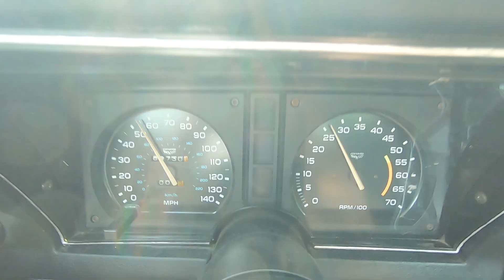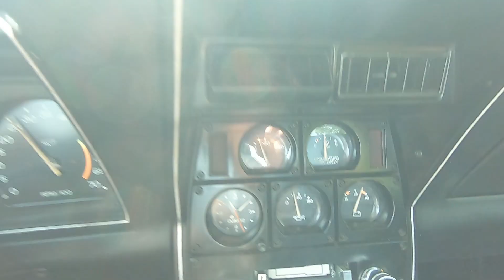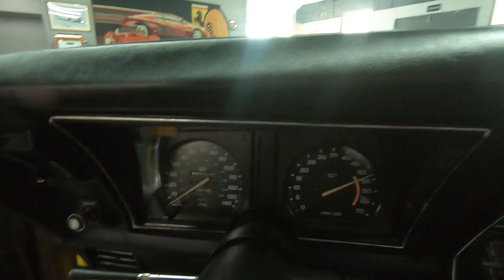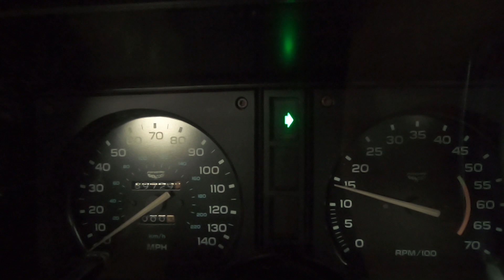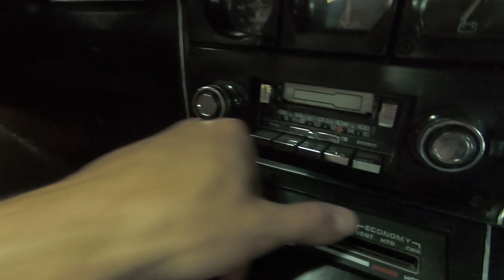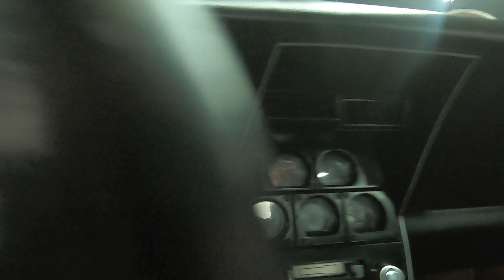1979 Corvette - 89,735 Miles, Great Condition, Yellow/Black - Seven Hills Motorcars